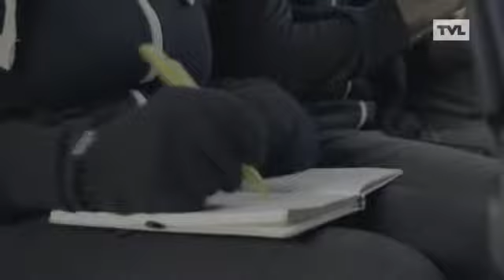Provincie Limburg: Inbraakpreventie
Kijk uit voor inbrekers!